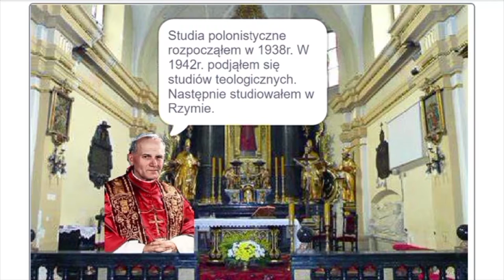PN-6 MAZ--72 --- OK--INT --- atak milicji na pielgrzymówkarol wojtyła